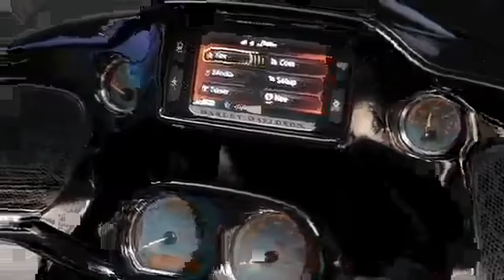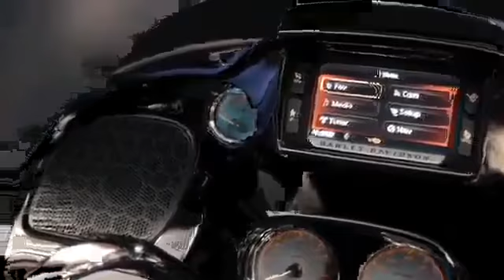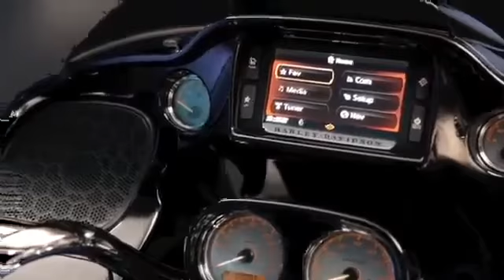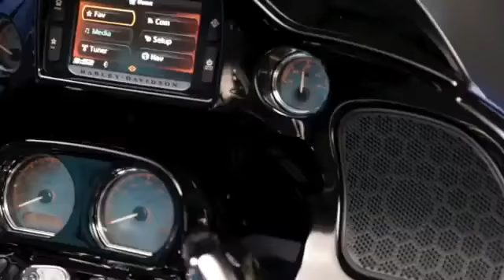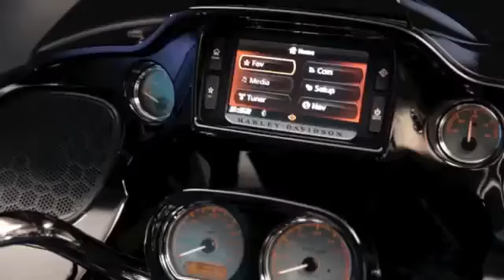2015 Harley Davidson Road Glide &amp; Road Glide Special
Installing an amp and upgrading the speakers on my 2015 Harley Davidson Road Glide.

BOOM!™ BOX VIDEOS: FULL BLOG: VIDEO & BLOG-In .

2015 new Harley-Davidson Road Glide Special introduction video 2015 HARLEY-DAVIDSON ROAD GLIDE ROARS BACK Two All-New Models Flaunt Massive .

2015 new Harley-Davidson Road Glide &amp;amp; Road Glide Special action + studio &amp;amp; details photos 2015 .